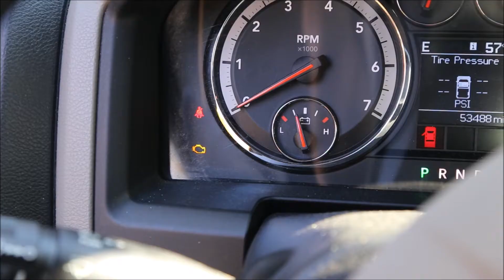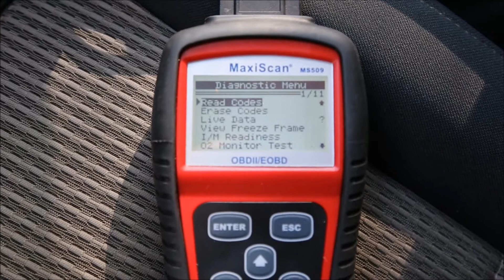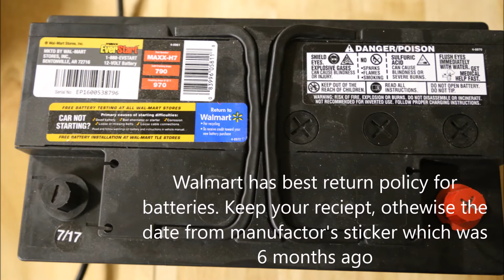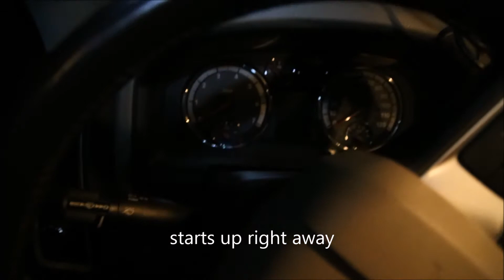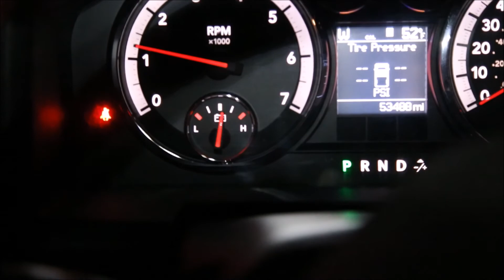ram truck 2011 battery replacement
Replacing battery on 2011 Ram truck. 5. 7 L Hemi. The battery is a everlast H7 from walmart for $149 with $12 core charge. Bring in your old battery to get the core charge back.